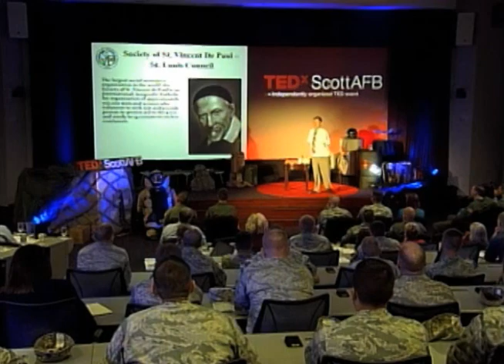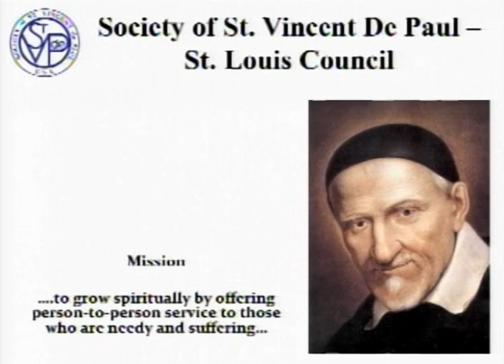Within reach: help yourself by helping others: John Foppe at TEDxScottAFB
John Foppe was born without arms.  He had to break down and re-think every aspect of day-to-day life.  He learned that the inability to do something didn't rest on the lack of resources or vision.  Instead, it has more to do with one's subconscious perception to meeting a challenge head on.  Today he travels the world as owner of his successful international corporate motivation company.  He is also an artist and new Executive Director of the Saint Vincent de Paul in St Louis.